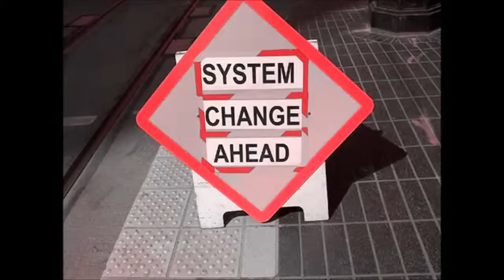We need a change in the world!!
!LYRICS!

We'll be fighting in the street
With our children at our feet
And the morals that they worship will be gone
And the men who spurred us on
Sit in judgment of all wrong
They decide and the shotgun sings the song

[Chorus]
I'll tip my hat to the new constitution
Take a bow for the new revolution
Smile and grin at the change all around
Pick up my guitar and play
Just like yesterday
And I'll get on my knees and pray
We don't get fooled again

The change it had to come
We knew it all along
We were liberated from the foe, that's all
And the world looks just the same
And history ain't changed
Cause the banners, they all were flown, in the last war

[Chorus]

I'll move myself and my family aside
If we happen to be left half-alive
I'll get all my papers and smile at the sky
For I know that the hypnotized never lie

Do ya?

There's nothing in the street
Looks any different to me
And the slogans are replaced, by-the-by
And the parting on the left
Is now parting on the right
And their beards have all grown longer overnight

[Chorus]

Yeah!!!

Meet the new boss,
Same as the old boss